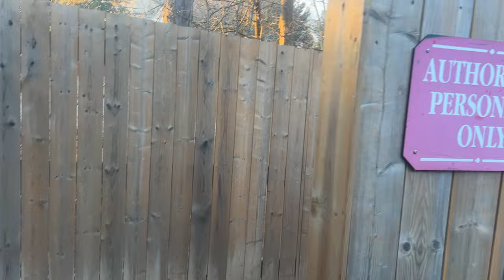Canada's Wonderland New Launch Coaster Construction